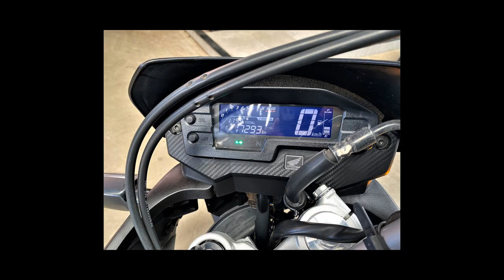HONDA XRE 300 - 2018 - Limeira/SP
- Estoque renovado
- Diversas financeiras
Imagem meramente ilustradas, qualidades e especificações dos produtos sujeito a alterações por parte da loja, strada automóveis a qualquer momento. Por esse motivo antes da compra verifique com o vendedor a qualidade e itens contidos no seu carro, algumas informações não condizem com o real estado do produto sendo que são preenchidas automaticamente pelo sistema porem estamos à disposição para quaisquer dúvidas sobre o automóvel tentado assim sanar com satisfação suas dividas sobre o mesmo pelos meios de comunicações oferecidos e-mail: WhatsApp

Dados do Veículo
Veículo: HONDA / XRE 300
Ano: 2018/2018
Combustível: FLEX
Portas: None
Câmbio: None
Cor: PRETA
KM: 17.293

✅ ABS
✅ Alarme